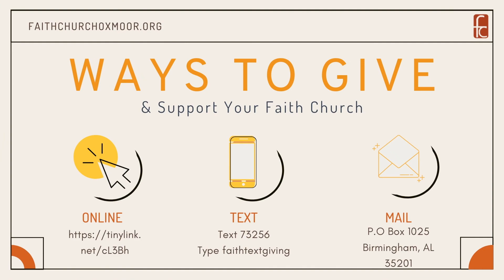Faith Church: PART 2 | How you treat the Church, is how you treat Jesus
Faith Church family, thank you so much for coming back this week for another Sunday Service Worship led by our Pastor Aubrey Miller! The Word for this week will be a continuation of last week’s message of, “How you treat the Church, is how you treat Jesus”. Follow along as we reflect on how we can prepare for the wedding celebration between us, the church, and Jesus.

We will be reading from: John 14:2 | Revelation 21:1-5

or text "73256" and send "faithtextgiving".

Please make share the good word of God with your friends, family, coworkers, or anyone who could use the Lord in their life.

Blessings.